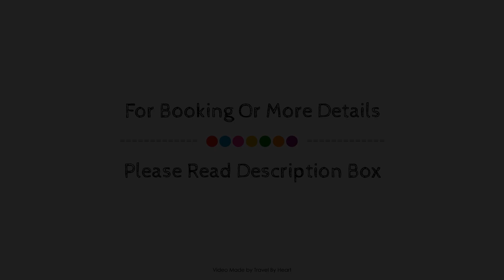Villas del Mar Vina y Cabrera, Lanzarote, Spain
About Property:
Stop at Villas Del Mar to discover the wonders of Yaiza. Offering a variety of facilities and services, the hotel provides all you need for a good night's sleep. Car hire are just some of the facilities on offer. Guestrooms are designed to provide an optimal level of comfort with welcoming decor and some offering convenient amenities like balcony/terrace, television, satellite/cable TV, DVD/CD player, refrigerator. The hotel offers various recreational opportunities. Convenience and comfort makes Villas Del Mar the perfect choice for your stay in Yaiza.
Searching For
1. Villas del Mar Vina y Cabrera - Lanzarote
2. Villas del Mar Vina y Cabrera - Lanzarote Virtual Tour
3. Villas del Mar Vina y Cabrera - Lanzarote Rooms
4. Villas del Mar Vina y Cabrera - Lanzarote Amenities
5. Villas del Mar Vina y Cabrera - Lanzarote Videos
6. Villas del Mar Vina y Cabrera - Lanzarote Offers
7. Villas del Mar Vina y Cabrera - Lanzarote Deals
Audio Credit:
Track Title: Blank Slate
Artist: VYEN